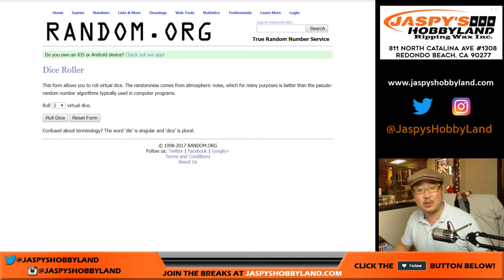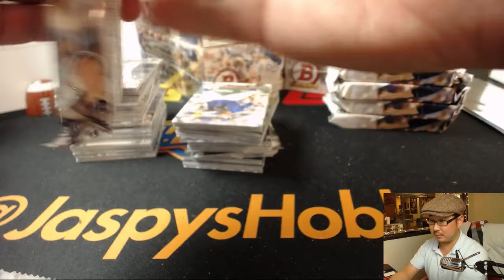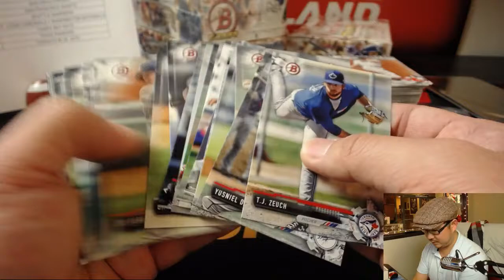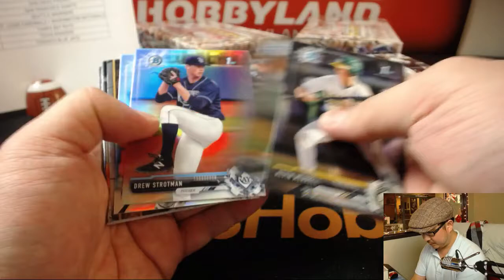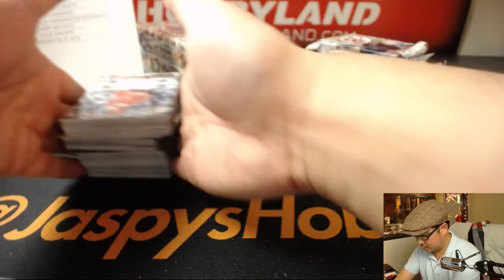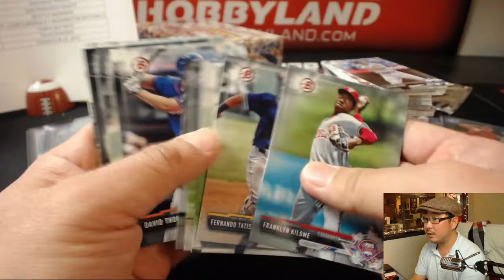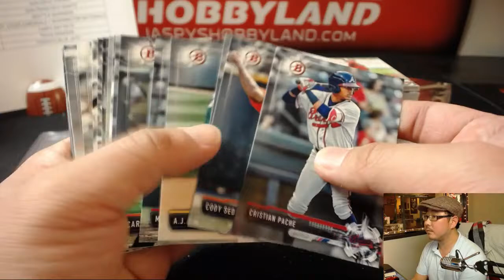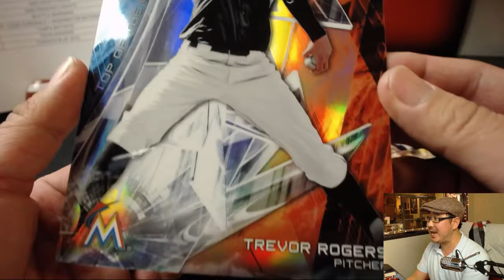We., 12/27/17 [4Box (1/2) RT] #26 - 2017 Bowman Draft MLB Baseball